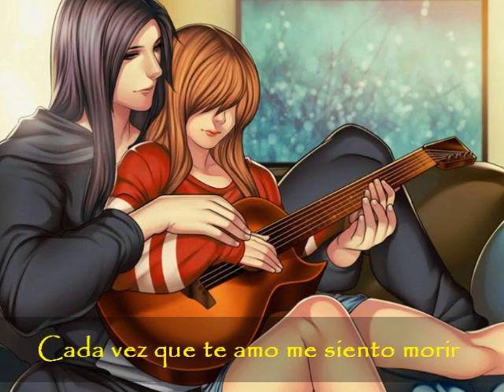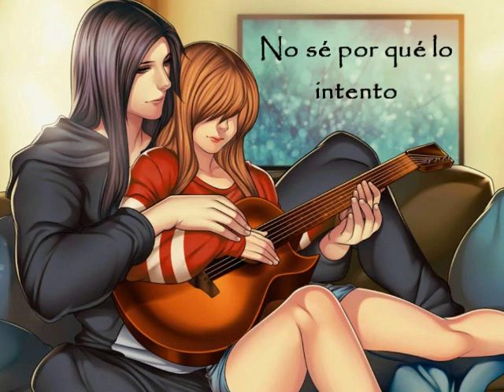Is it Love? Colin (Canción escrita por la protagonista)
Esta es la canción que la protagonista le compuso a Colin, toda la letra fue tomada del juego y está en el orden en que fue apareciendo en el mismo :)